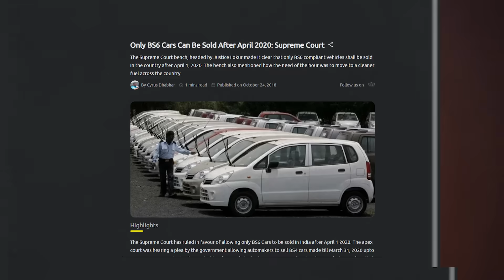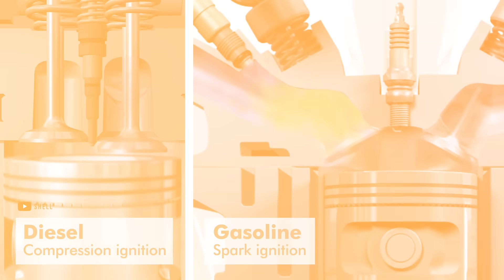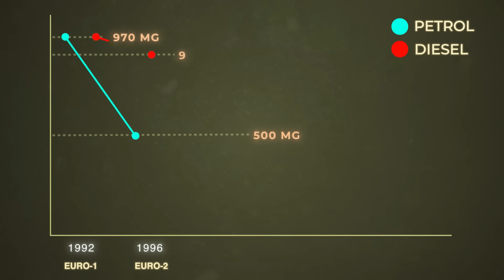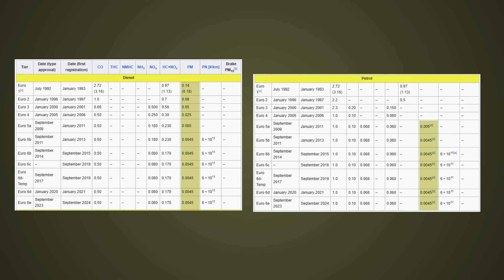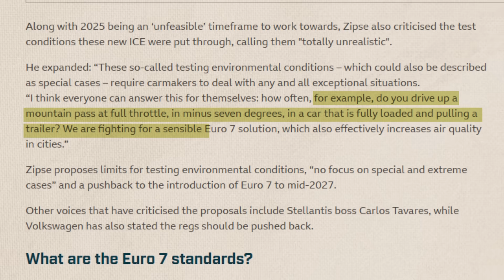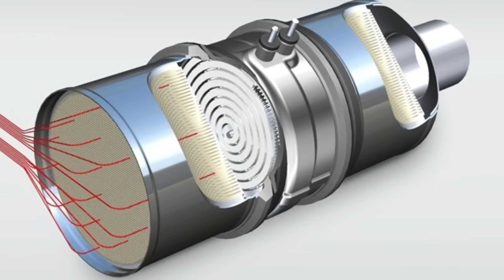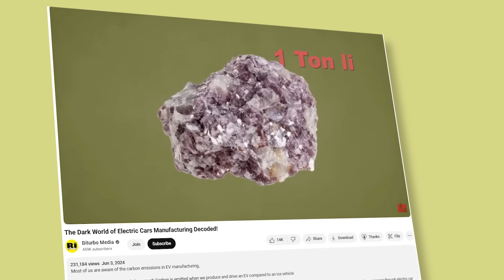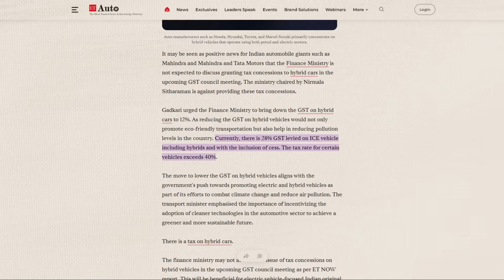Why BMW and other Big Car Brands Fighting to Stop BS7?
Euro 7 is on the horizon and the European car industry looks stressed, car makers are opposing new emission standards and even the member countries of the EU are not lashing it in parliament.

so much is going on in Europe but our road and transport minister Mr Nitin Gadkri has already announced the emission standards' arrival in India.

Hence, in this video, we have explained all the consequences  Indian car consumers will face once it arrives here

Course Content:
✅STUDY MATERIAL
✅SAMPLE SCRIPTS